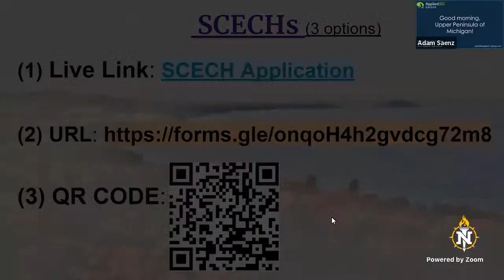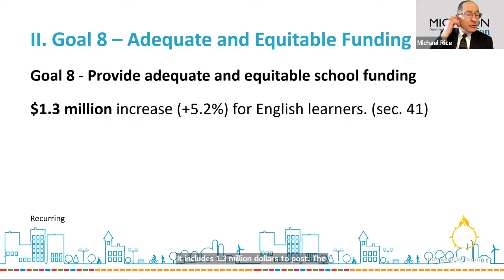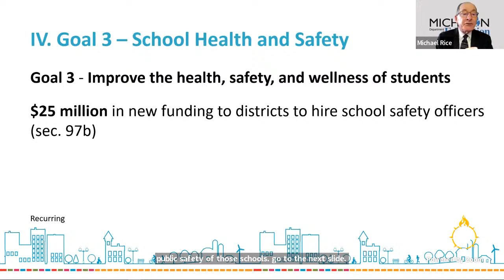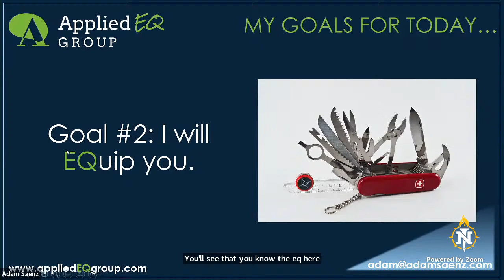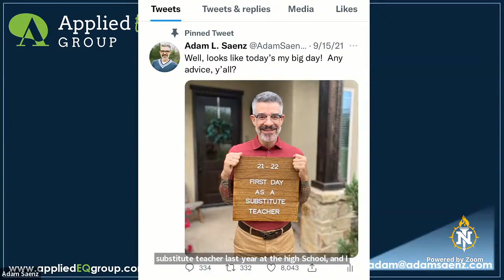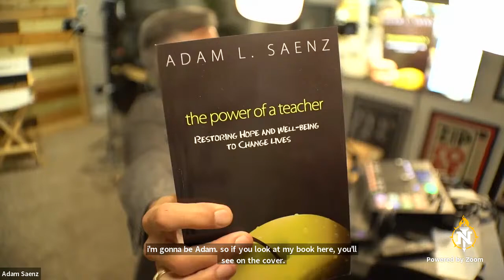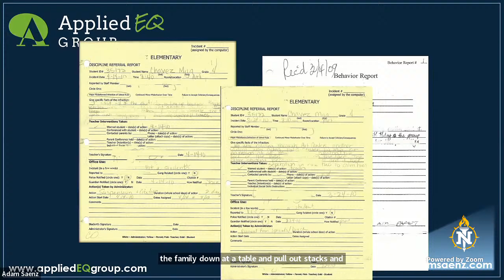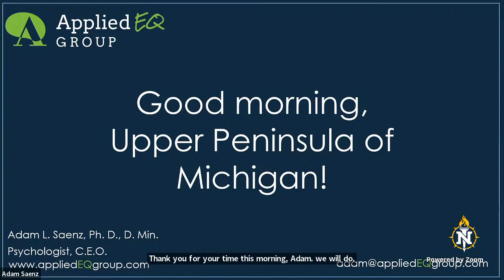UP Fall Education Conference - Welcome & Keynote